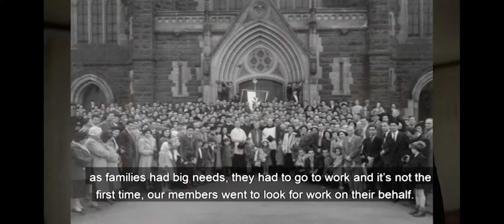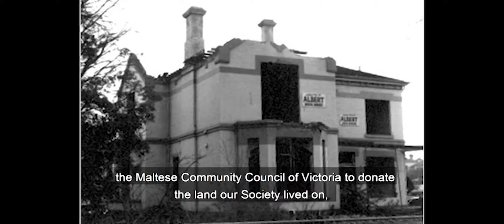MCCV's 60th Special Documentary - Part 1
Episode 2 of Season 5 of Maltese DownUnder that went to air on the 9th of September 2018 featured a special documentary celebrating the 60th Anniversary of Maltese Community Council of Victoria (Part 1).